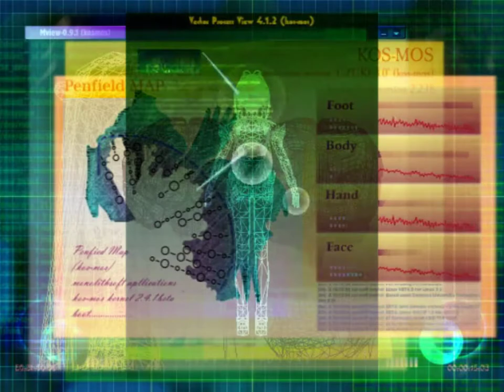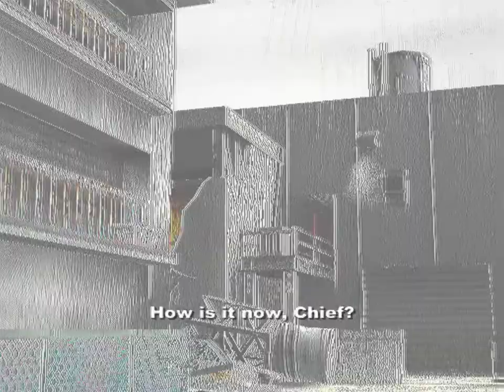Let's Play the Xenosaga series (on PCSX2) Part 1. Introductions, Tutorial Dungeon, The Woglinde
In this episode, we are introducted to Shion & KOS-MOS and then go through KOS-MOS's encephelon, essentially the tutorial dungeon. Finally, we get to explore part of the Woglinde.